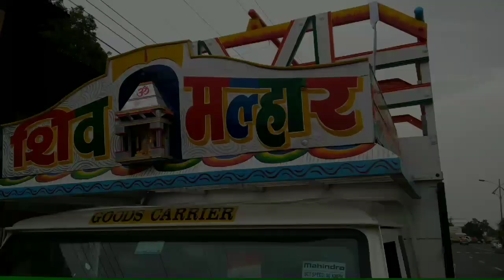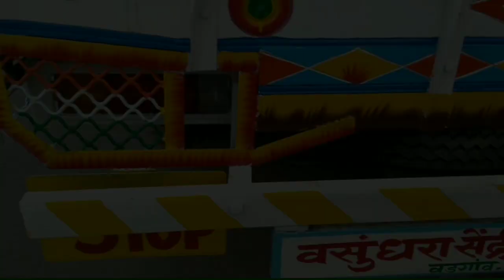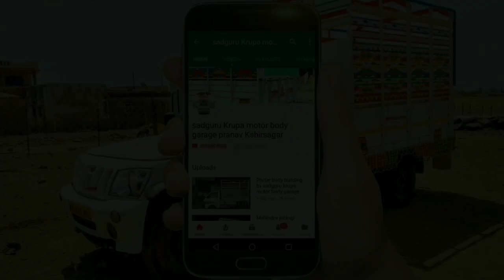Mahindra pickup Bolero body building by Sadgurumotors sinnar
The name that has been repeated due to strong constraints and strong materials is Sadguru Krupa Motor Body Garage
To this day, we mean that our customers will try to give us the information about what is right for the time being due to the important opportunities and experiences our customers have, but in many ways there are many types of competition in the market. We will give you the right rates at any cost to make your vehicle as comfortable as possible. Let's do the work
Let's do the work
Have a time to visite...

Instagram:- I'm on Instagram as @sadgurukrupamotorbody. Install the app to follow my photos and videos.

Google:- Sadguru Krupa motor body garage

We also build Mahindra pickup body of all types of steel huad and wood huad we are most greatest project to do was all types Mahindra commercial vehicle like a Mahindra pickup fb, Mahindra maxxi truck's, Mahindra extra long and we also build a new Mahindra jeeto, Mahindra mega xl we builded  second tale we are customer to we build body of Ashok leland and all types of Tata commercial vehicle like that Tata Ace,Tata xl, Tata zip, we builded and we trying on Tata xenon but can't capture video of Tata xenon and we trying on new commercial vehicle by Suzuki carry we builded and Porter by ape and we also build Tata pickup truck.

So. thank. you.